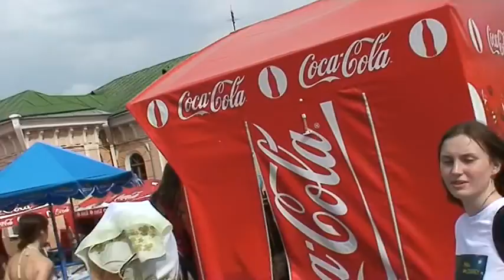12) Costa Costella - Киев - Заблудились!!! :))) - 14.06.2008.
Город-герой Киев. Спустились уже в Нижний Город. Держим путь к причалу и своему родному автобусу возле него. 17:05:19. - 17:06:11. Видеокамера "Sony HDR-HC3E". Тип экрана - "16:9".